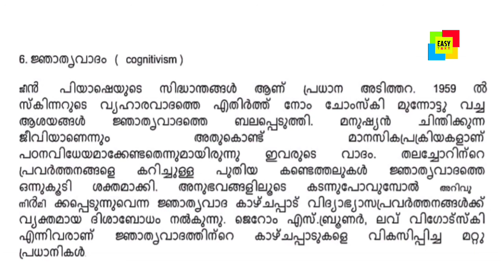മന: ശാസ്ത്രം, ജ്ഞാത്യ വാദം, cognitivism